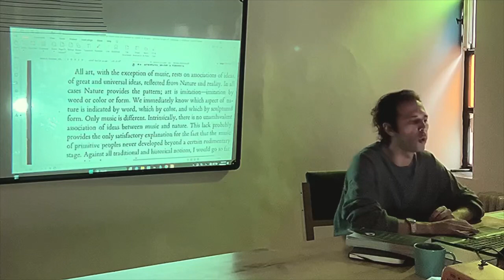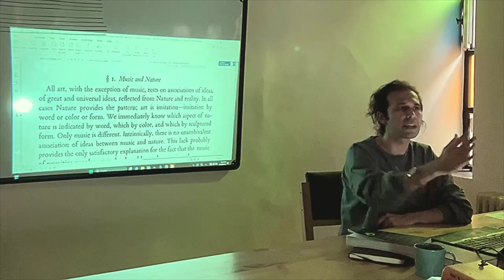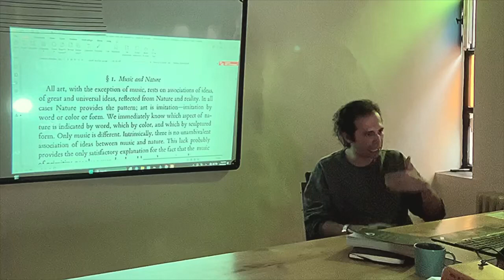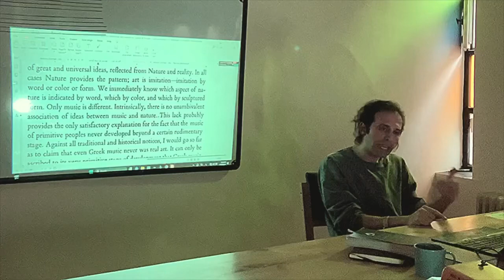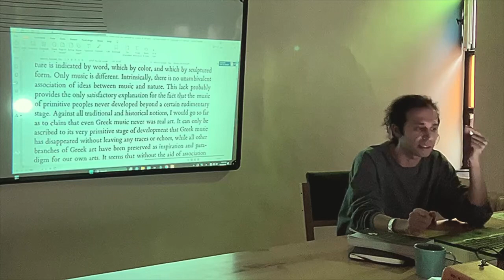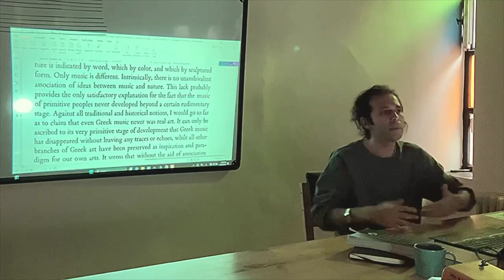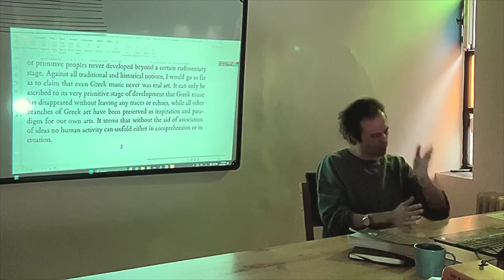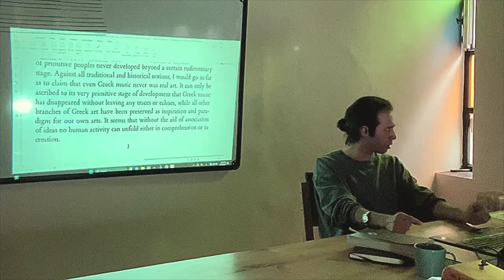۳۵. رسالهٔ هارمونیِ شِنکِر: موسیقی و طبیعت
پیوندگاهِ مباحثِ فلسفی و زیباشناختی با مباحثِ علومِ نظریِ موسیقی
دورهٔ اول: هاینریش شِنِکر در متنِ آثارش
جلسهٔ ششم: روخوانی از رسالۀ هارمونی و رسالۀ هنرِ اجرای سخن‌ورانه
ویدئوی سی‌وپنجم: رسالهٔ هارمونیِ شِنکِر: موسیقی و طبیعت